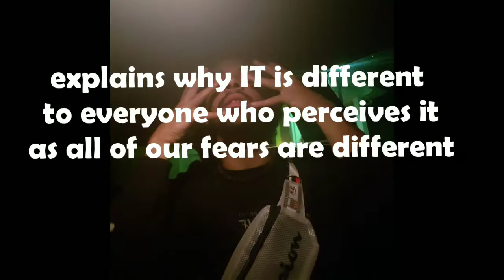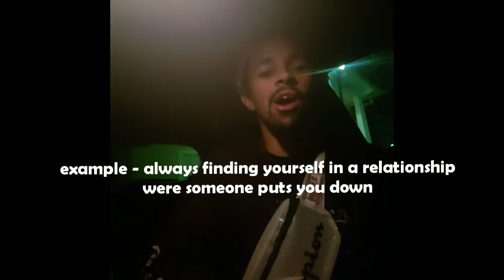IT CHAPTER 2 ANALYSIS BREAKDOWN (HIDDEN MESSAGES) PT2